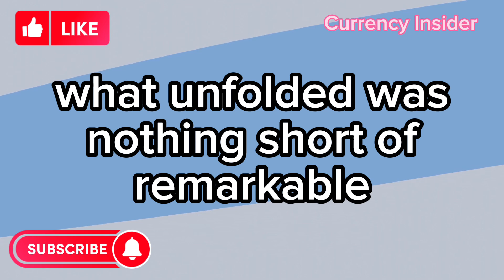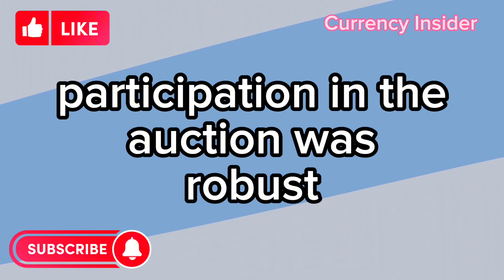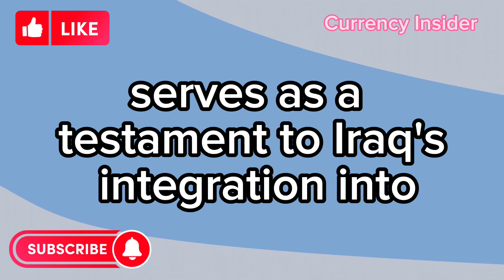Iraqi dinar 🔥 CBI Big announcement about Iraqi dinar 🔥CBi Confirmed